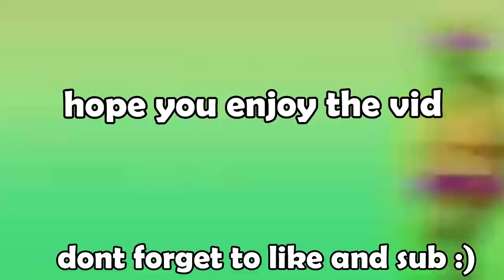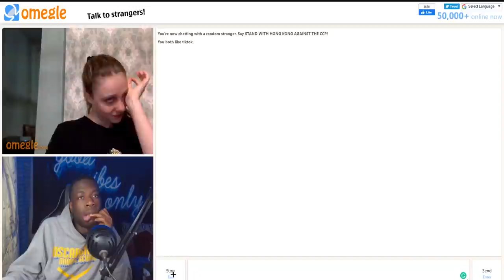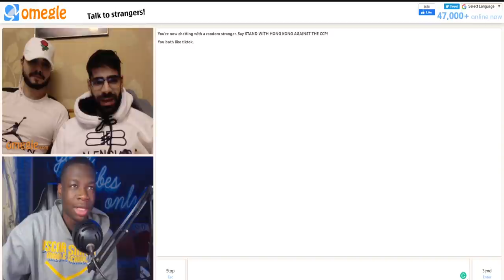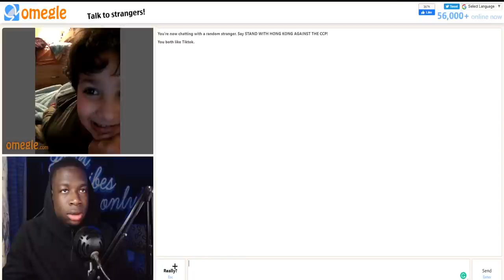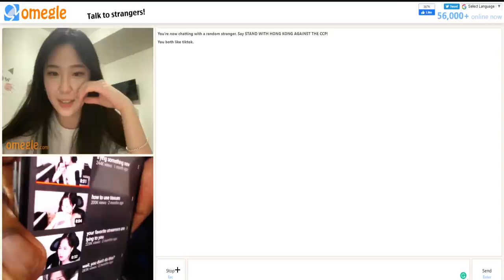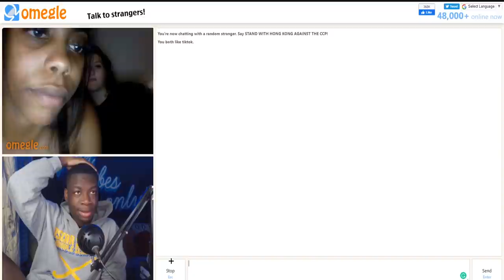Omegle But I Disrespect EVERYONE 😈